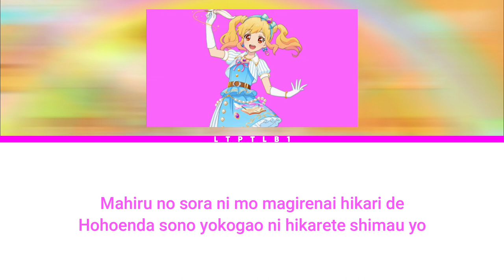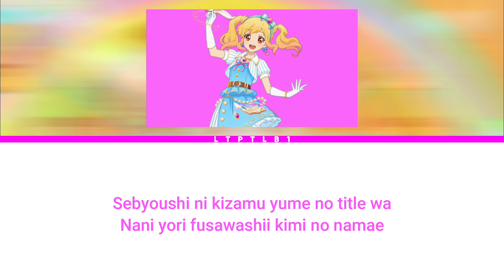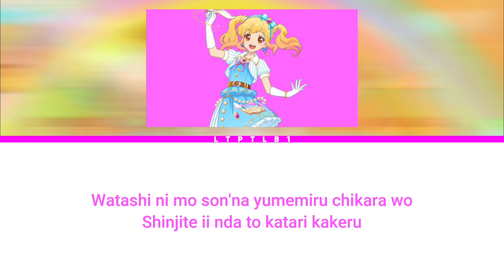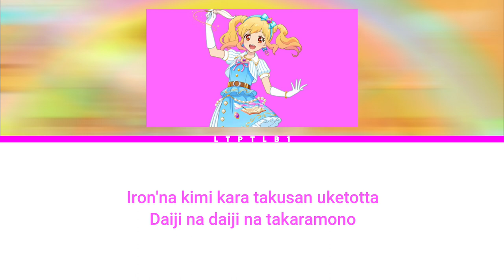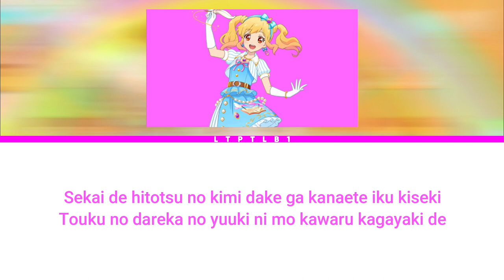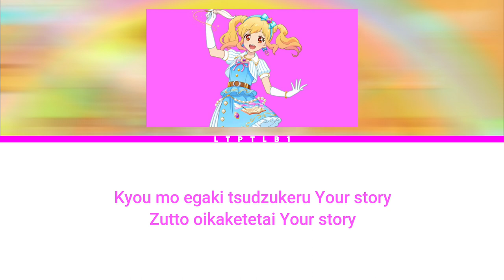So Beautiful Story (Yume ver.) - Aikatsu Stars! [Full Romaji Lyrics] - Colour Coded Series #52